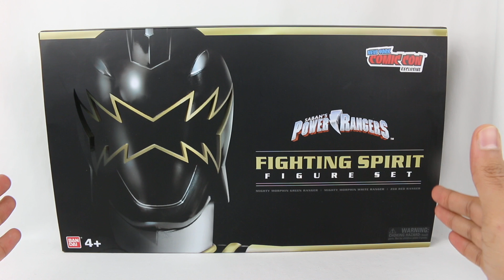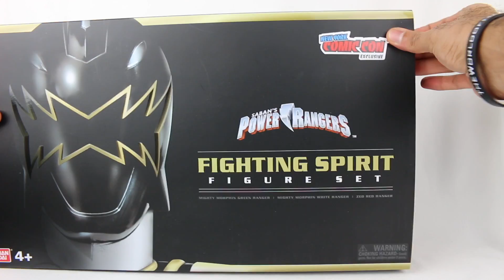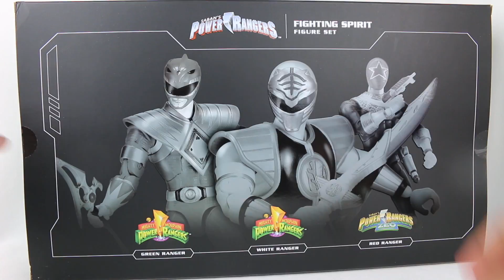NYCC 2017 Legacy Fighting Spirit Figure Set Review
Back at New York Comic Con 2017, Bandai released an exclusive Fighting Spirit Figure Set of Legacy action figures. I have had this for a while, but finally got around to reviewing it. This set is based on the episode Fighting Spirit from Power Rangers Dino Thunder where Tommy Oliver was in a coma and had to face his previous ranger forms. So this set includes the Mighty Morphin Green Ranger, Mighty Morphin White Ranger and Zeo Red Ranger, all featuring a pearly translucent metallic looking paint. But what is really interesting is that the Zeo Red Ranger comes with this unique weapon and the Mighty Morphin Green Ranger has a silver stripe on his helmet and a black weapon holster along with a silver Power Morpher on his belt buckle. These differences were inaccurate to the original but that is how it looked in this episode, so these figures are accurately inaccurate, which is perfect. At this point, this set will probably be pretty expensive on eBay or elsewhere. If you're a collector or if you enjoyed the paint differences from Fighting Spirit, then this set is worth looking into. But otherwise, you can pass on it.